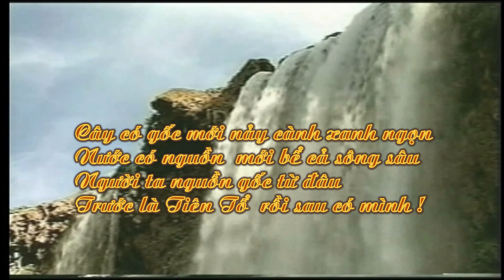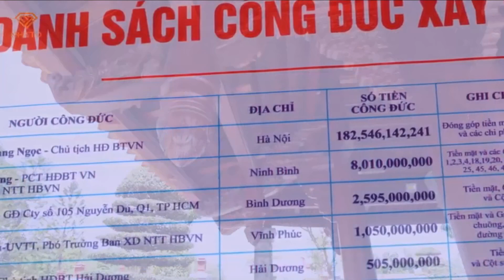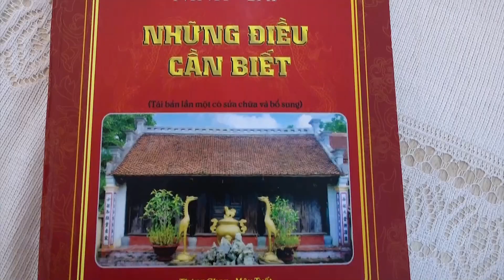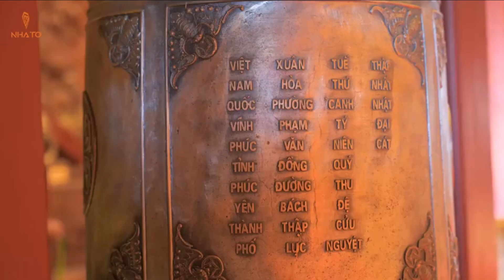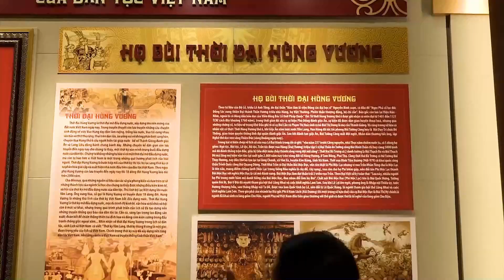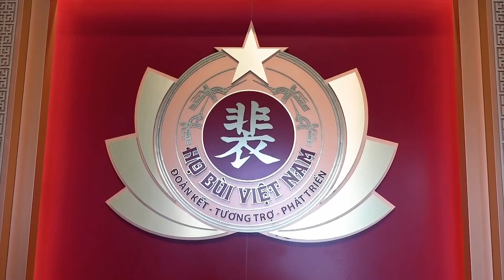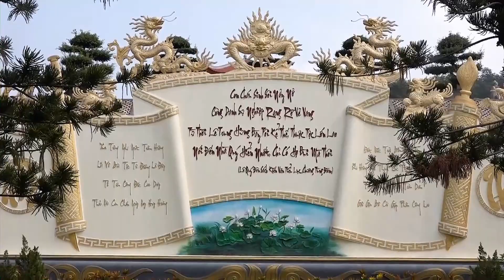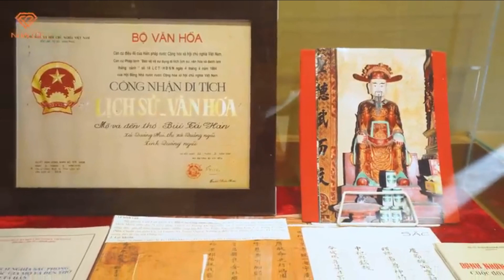Họ Bùi Tất về thăm chốn Tổ linh thiêng